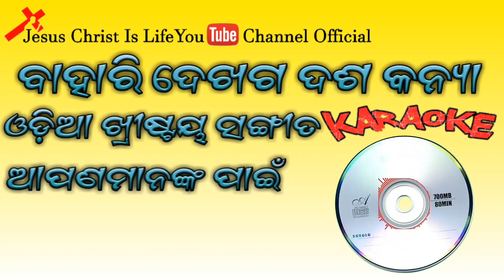DASA KANYA ODIA CHRISTIAN SONG KARAOKE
Welcome to Jesus Christ Is Life YouTube Channel Official ରେ ଆପଣମାନଙ୍କୁ ସ୍ବାଗତ ଏବଂ ସମସ୍ତଙ୍କୁ ଖ୍ରୀଷ୍ଟିୟ ପ୍ରେମରେ ନମସ୍କାର. ମୁଁ ଆପଣମାନଙ୍କ ପାଇଁ ଯୀଶୁ ଖ୍ରୀଷ୍ଟଙ୍କ ଉପରେ ଆଧାରିତ ବାଇବଲ ର ବାକ୍ୟ ଏବଂ ନୂଆ,ପୁରୁଣା ଭାବ ପୂର୍ଣ୍ଣ ଭକ୍ତି ଗୀତ ଗୁଡିକ Upload କରୁଥିବୀ ଗୀତ ଶୁଣି ବାଇବଲ ର ବାକ୍ୟ ପଢ଼ି ଆପଣମାନେ ପ୍ରଭୁଙ୍କର ମହିମା, ପ୍ରଶଂସା ଓ ଆରାଧନା କରିବାକୁ ପାଇବେ । କାରଣ ଯାହା ବି ବାଇବଲର ବାକ୍ୟ ଏବଂ ନୁଆ ପୁରୁଣା ଗୀତ ଆସିବ ଆପଣଙ୍କ ପାଖରେ ଆଗ ପହଞ୍ଚିବ ।

My Addresses-
  Name: Sujit Kumar Das
  At/Po:- Haladiapada
  PS:- Basta
  District:- Balasore
  Pin:-  756029
  State:- Odisha

Oriya Christian song odia Christian songs Christian songs odia Christian video odia odia Christian video latest Christian song  Jesus Hindi Jesus Christ in Hindi Bible Verse Of The Day Hindi songs Music Playlist: Best MP3 Nepali Punjabi heart-touching human Sagar Jesus song Amit Pani Kumar Bapi of the day pray daily bible verse
daily bible verse email daily bible verse with explanation verse of the day bible gateway the daily bible random bible verse of the day
daily bible reading KJV bible verse of the day app Jesus Christ is life YouTube channel official